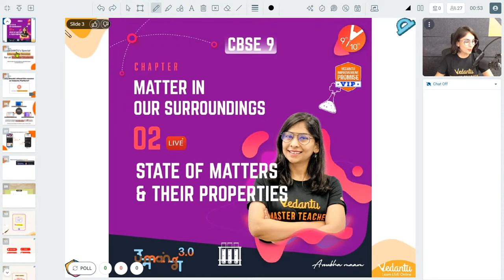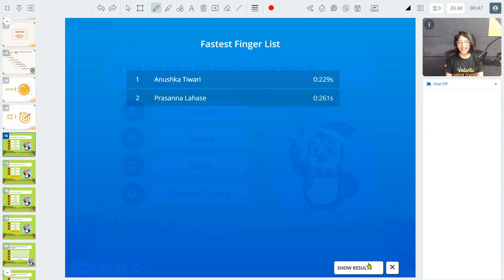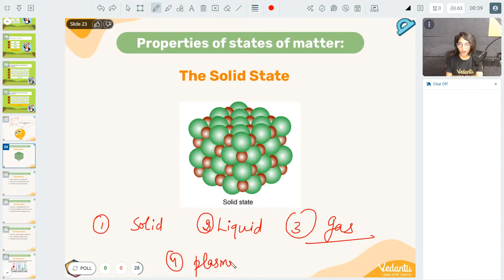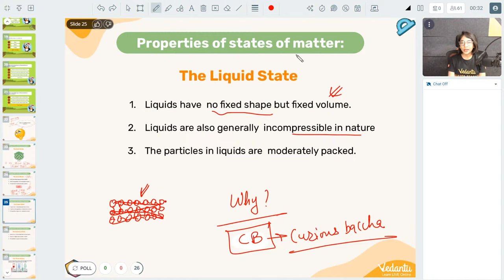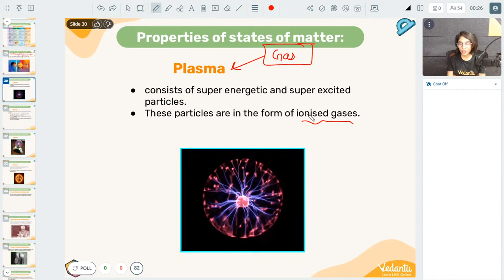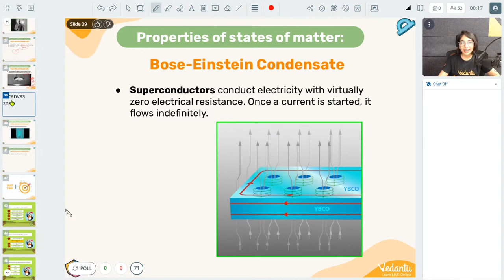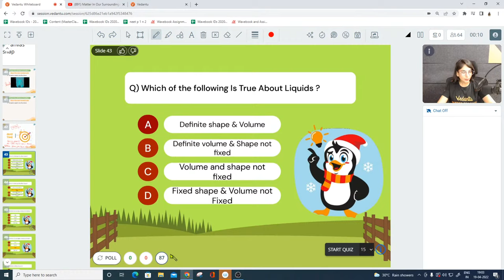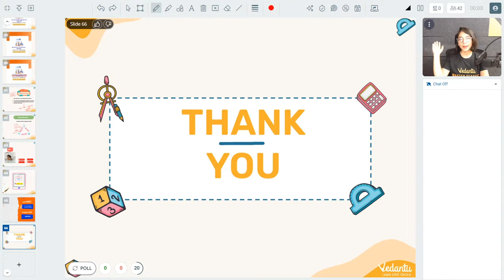Matter In Our Surroundings L-2 | State of Matters & Their Properties | CBSE 9 Chemistry | Vedantu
Matter In Our Surroundings L-2 | State of Matters & Their Properties | CBSE Class 9 Chemistry Chapter 1 | NCERT Solutions for Class 9 Chemistry/Science | Board Exam 2022 Preparation | VedantuClass9and10 | Today Anubha Ma'am came up with an interesting topic "Matter In Our Surroundings". This session helps your giant leap to grade 9 become easy by taking "Matter In Our Surroundings". Anubha Ma'am will explain the State of Matters & Their Properties are explained clearly. 🎯 The students who are going to Prepare 9th exams must watch this session, before starting their Preparation. Here, Anubha Ma'am will make you clear about all topics and marks division.

1️⃣ My name is ______.
2️⃣ I am in_________ grade and I want to join the family of _________.
3️⃣ And I am texting after watching _______Sir's/ma'am's session.

📌 Topics Covered In this Session:
✦ State of Matters and Their Properties
✦ State of Matters and Their Properties Class 9
✦ Matter In Our Surroundings Class 9 CBSE
✦ Matter In Our Surroundings Class 9 Solutions
✦ Matter In Our Surroundings Class 9 PDF
✦ Matter In Our Surroundings Class 9 Important Topics
✦ Class 9 Chemistry Chapter 1 Important Questions
✦ Matter In Our Surroundings Class 9 Important Questions
✦ Matter In Our Surroundings Class 9 Important Notes

I hope you guys enjoyed & gained Knowledge from this video on "Matter In Our Surroundings L-2 | State of Matters & Their Properties | CBSE 9 Chemistry | Vedantu". See you in the next surprising ⏭️ session. Let us know your doubts and unsolved questions related to this chapter in the comment section.